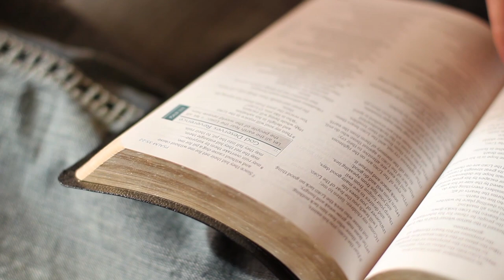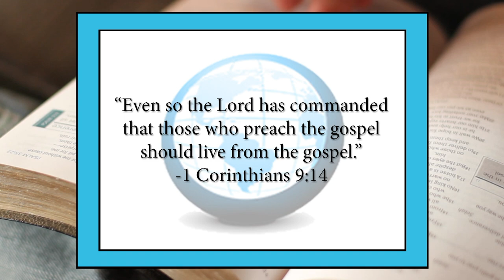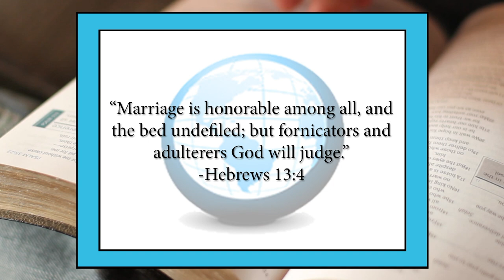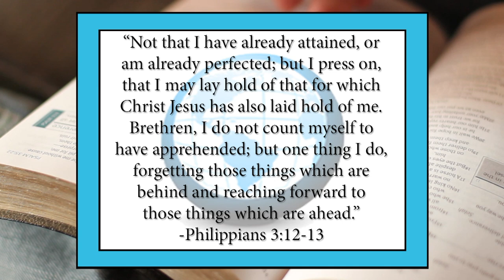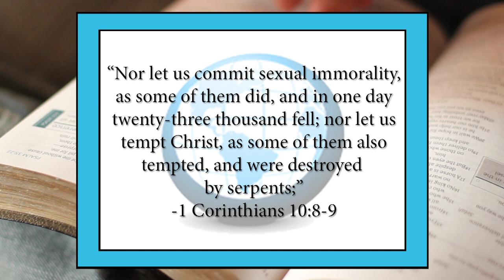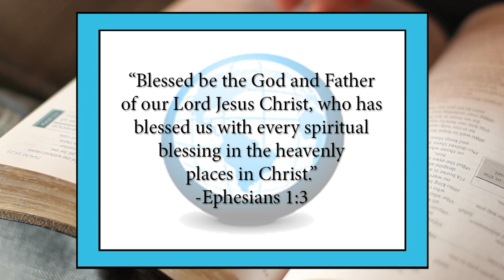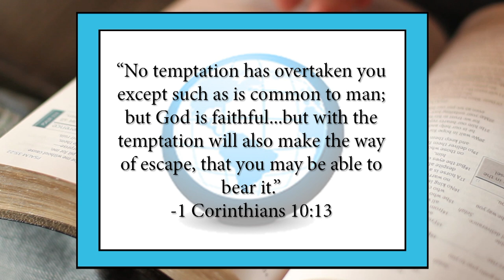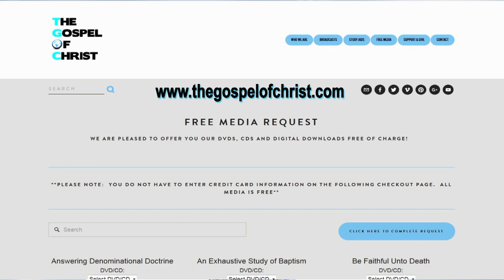1 Corinthians: Take Heed Lest You Fall - New Testament Books - The Gospel of Christ - NTB 45